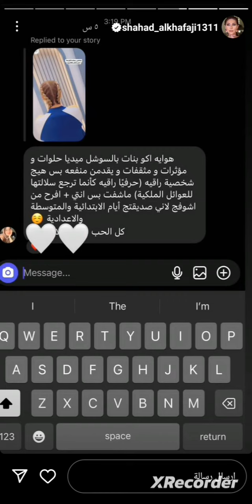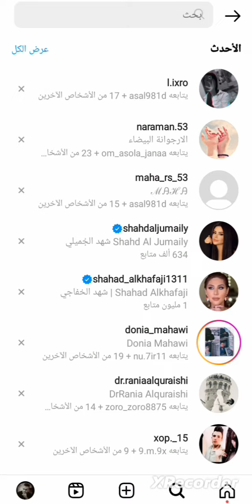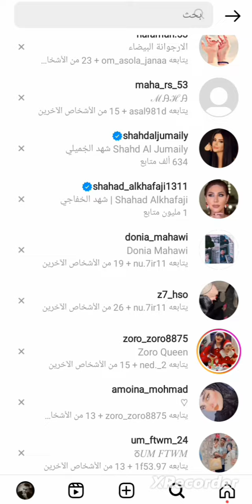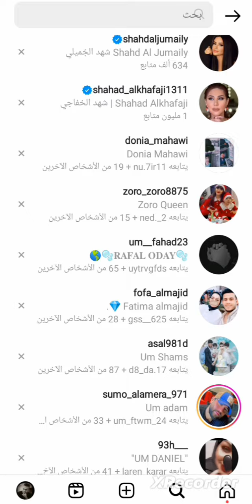ستوريات عائلات الاعبين 🇮🇶🇮🇶🇮🇶❤